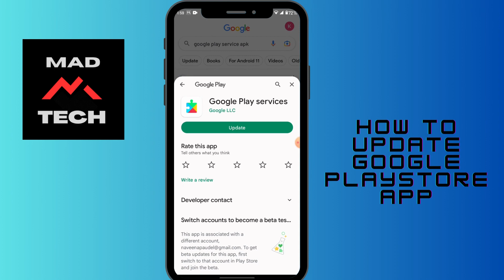How to Update Google Playstore App Android?Google Playstore Update Phone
Want to update the Google Play Store app on your Android phone? Keeping the Play Store up to date ensures that you have the latest features, bug fixes, and security enhancements. In this tutorial by MadTech, we'll guide you through the process of updating the Google Play Store app on your Android device. We'll show you how to check for updates, download and install the latest version, and ensure that your Play Store app is running smoothly. Stay up to date with the latest features and improvements by following this step-by-step guide to update the Google Play Store app on your Android phone.